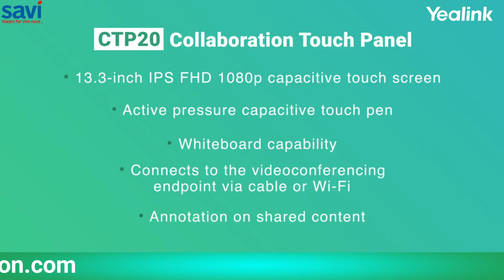YEALINK CTP20 Touch panel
Yelink CTP20 Touch Panel, it is an interactive devise talk with VC & touch panel both, very useful can be use with any Yelink Video Conferencing devise.